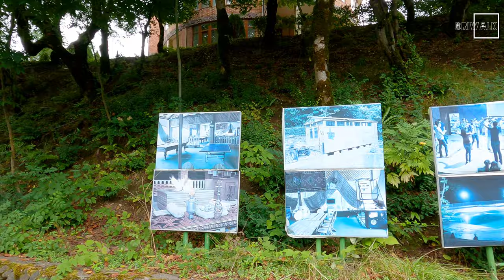Piyada turu - Relax istirahət Mərkəzi (Avqust 2021) 4k Gəzinti - Walking tour - Azerbaijan, Lerik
Lerik, Azerbaijan

"Relax" Azərbaycanin gözəl guşələrindən biri olan Lənkəran - Lerik yolunun 33-cü km-də yerləşir. Bakıdan məsafəsi 298 km-dir. İstirahət mərkəzi ilin bütün fəsillərində yerli və xarici turistlərə xidmət göstərir. Əgər siz Relaxa dincəlmək ücün getsəniz orada sizə lazım olan hər bir şəraiti tapa bilərsiniz. İstirahət Mərkəzində qonaqların dincəlməyi, yadda qalan xos vaxt kecirmələri ücün hər bir şərait yaradılmışdır.